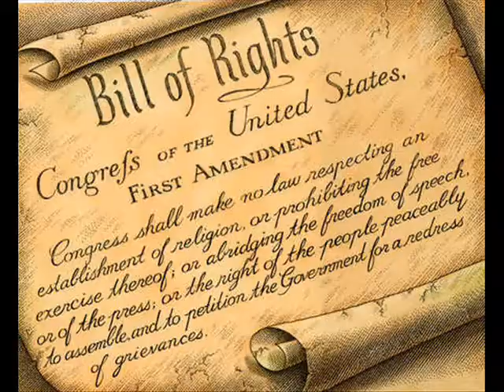Republican Talking Point: July 19 2012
Here's today's talking point from your official guide to being a good Republican: Political money is free speech.

From The Randi Rhodes Show